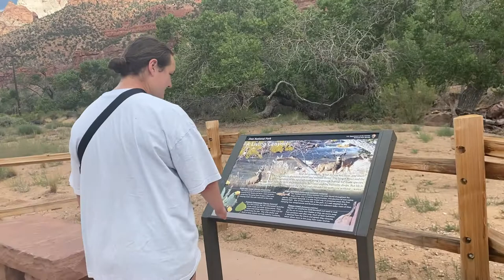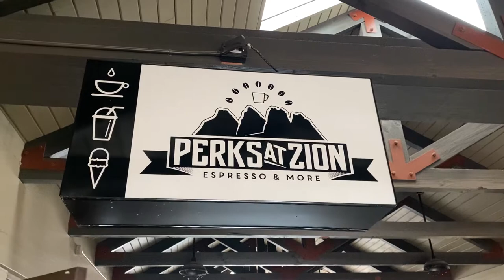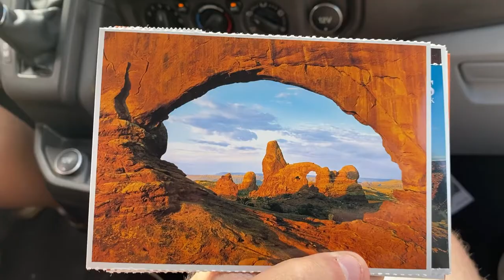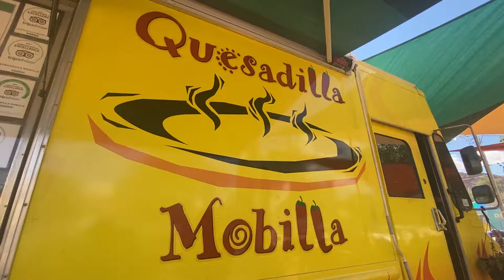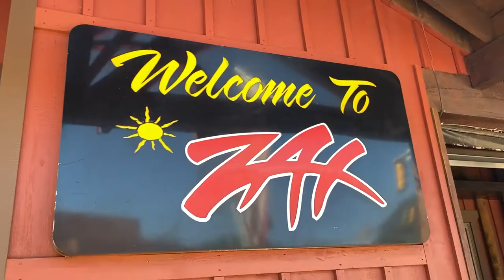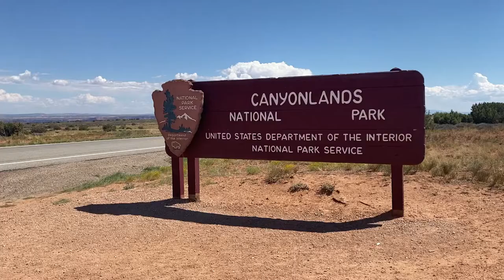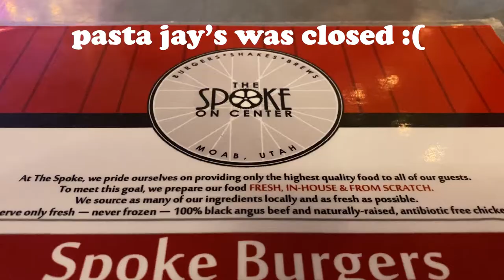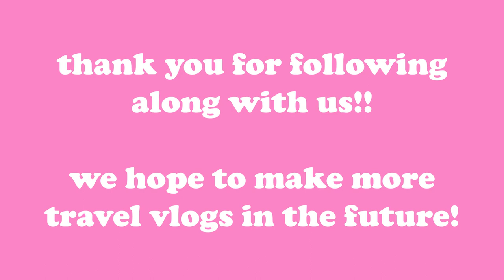UTAH ROAD TRIP: part II, more hiking & yummy food in Zion, Arches, and Canyonlands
more camping in our Escape Campervan exploring the western US :-)
shot by both of us and edited my husband!

---legal stuff---
All music sourced from Audio Network:
Precious Moments by Kes Loy
Song for Patch by Hardress Lloyd
Moving Forward by Kes Loy
Embers Glow by Bob Bradley & Thomas Balmforth
Go Back To You by Pete Masitti & John Andrew Barrow
The Hope Inside Us by Tristan Ivemy